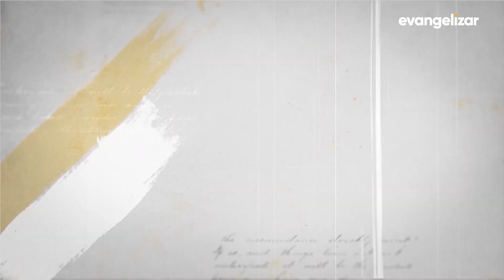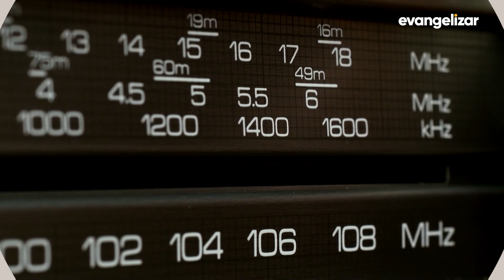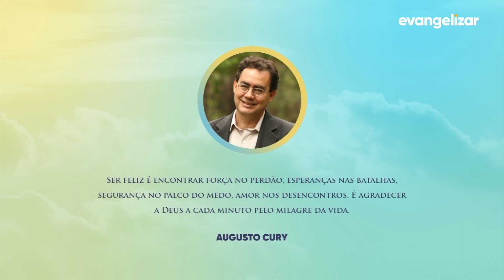Bom Dia Evangelizar | 28/06/21